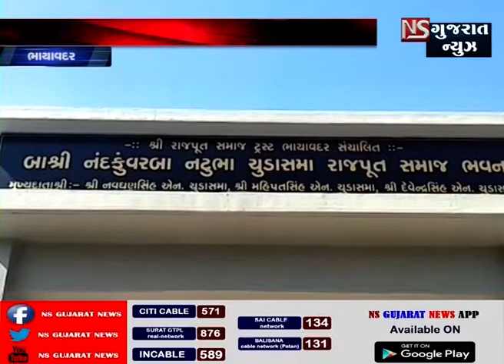UPLETE NS BHAYAVADAR GAME BLOOD DONATION CAMP AND BHOKAN KARYKRAM YOJAYO